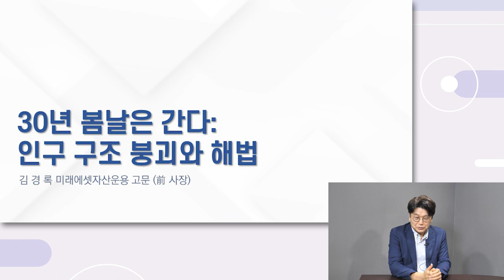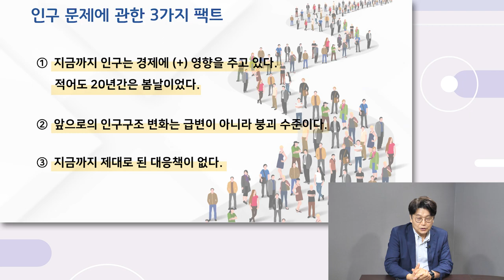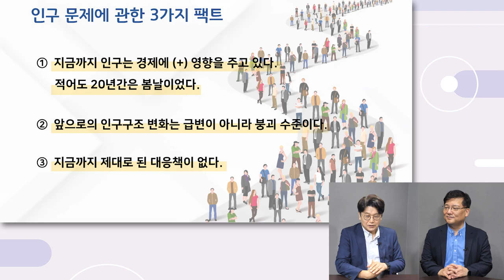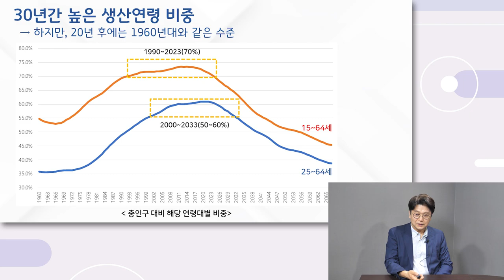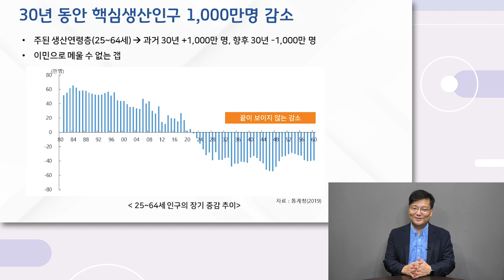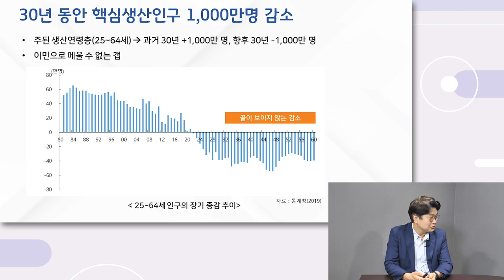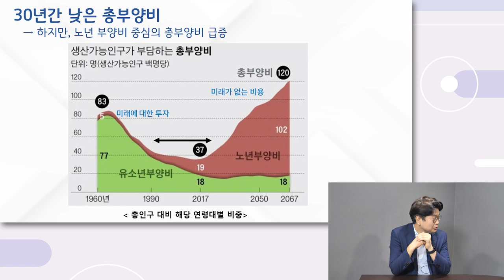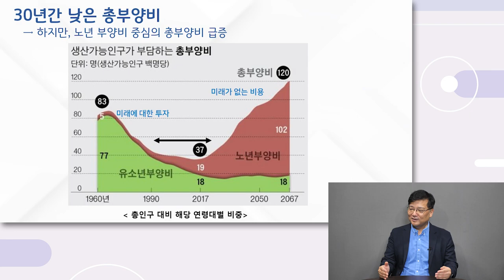[경제이야기] 인구문제가 경제에 끼치는 영향!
출연 : 김경록 미래에셋 자산운용 고문

[타임라인]
00:00 인트로
00:36 인사 및 소개
00:59 이번 영상 주제
01:51 인구 문제에 관한 펙트
05:00 생산연령 비중
06:40 핵심생산인구 감소
08:33 낮은 총부양비